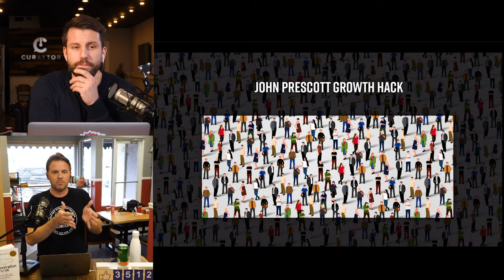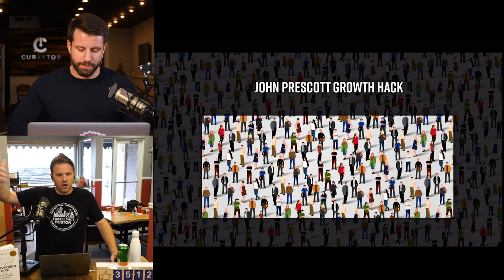John Prescott's Growth Hack to Double Your Database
Have you ever wondered if there was a way to make a huge event rolling through your town a growth opportunity? John Prescott had a great idea using photography. Chris Smith and Jimmy Mackin break it down for us.

Looking for more smart ways to grow your business?